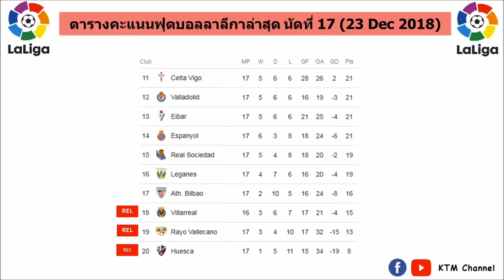ผลบอลลาลีก้าล่าสุด นัดที่17 : บาเลนเซียคว้าชัย | เซบีญ่าสะดุดเจ๊า | เลบันเต้บุกพ่าย (23 Dec 2018)